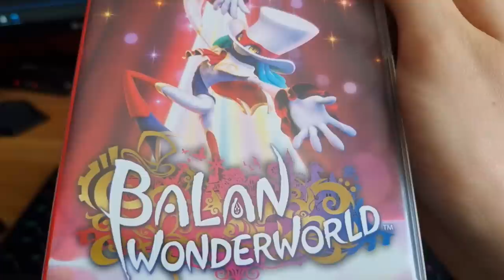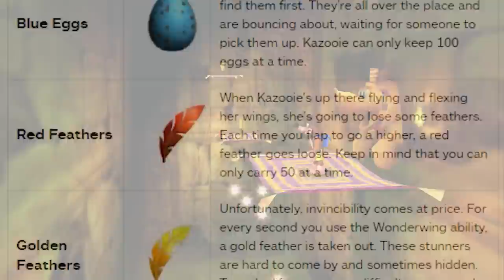Banjo-Kazooie Defined A Generation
GUH-HUH! BREEE!